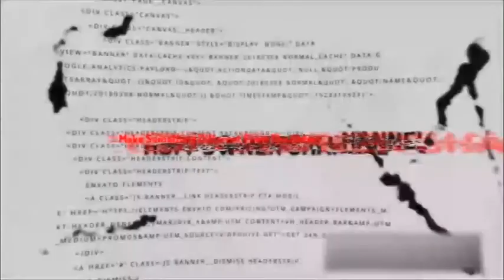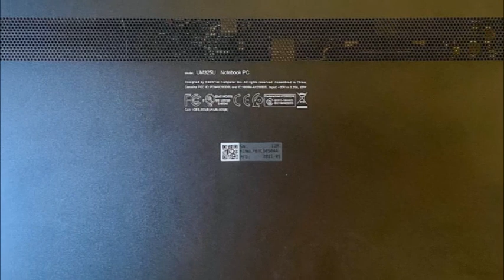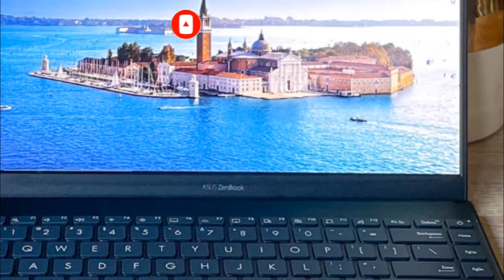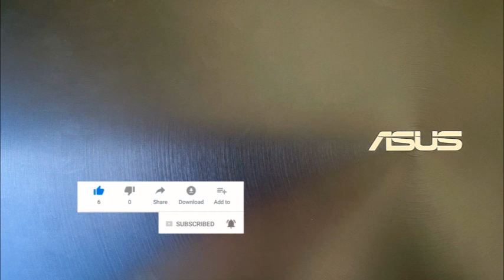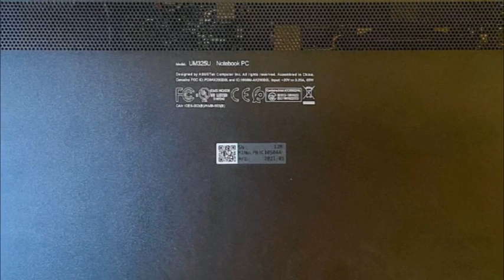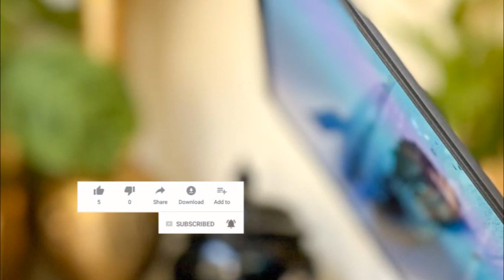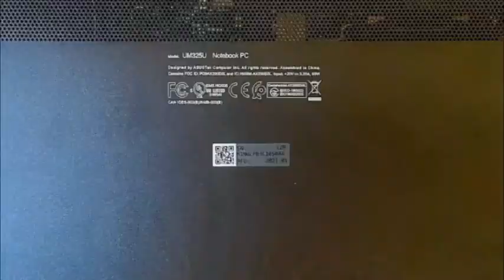Asus Zenbook 13 - Asus Zenbook 13 OLED Review: Heat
''Beta Tech'' brings to you new video about Asus Zenbook 13 OLED Review from this month!

There's a new model of Asus Zenbook 13 OLED on the market sporting a vibrant OLED display and the latest CPUs from Intel and AMD, but the real kicker is the price: it starts at just $800, making this quite likely the cheapest OLED-equipped laptop around, and one of the best laptops you can buy.